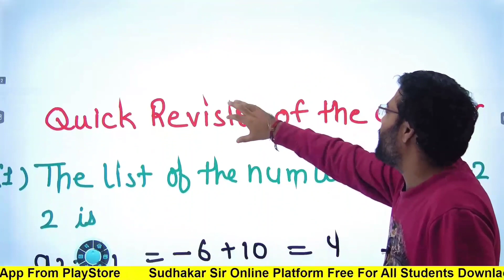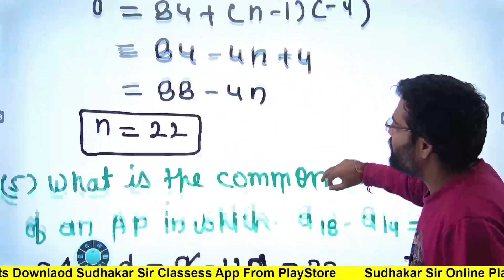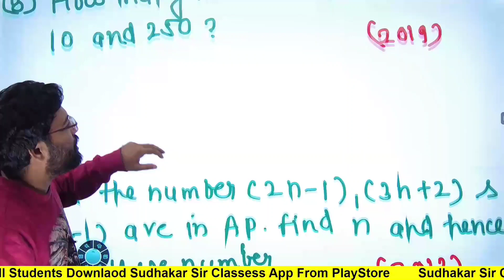Arithmetic progression | Class 10 | Maths | Pyq | Handwriting notes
Sudhakar Sir Classes is an online education platform that helps gives You NCERT/CBSE curriculum based free full courses from 6th to Class 12th so that you can perform

Class 9 maths By Subham sir

Class 12

Class 9 complete Video

Experiment Chemistry

Matter Around Us pure class 9

Class 10

Sudhakar sir classes

Watsapp Number For Any Query.

chemical reactions and Equation notes

Arithmetic notes